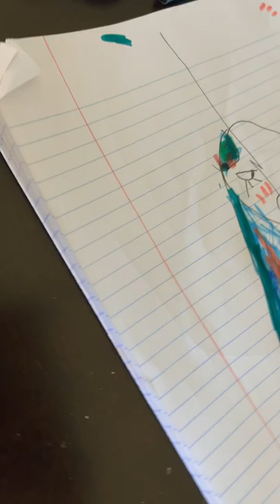July 14, 2022